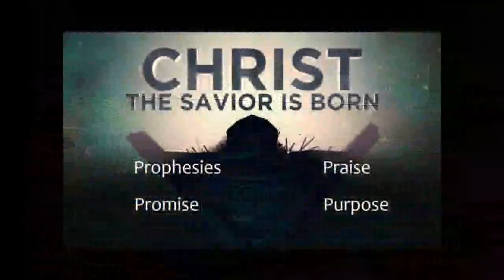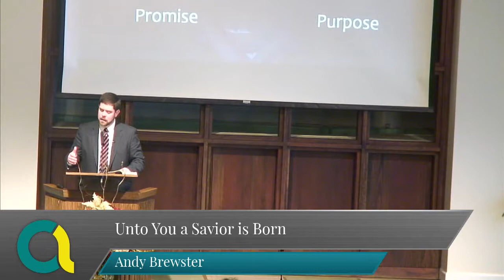Unto You a Savior is Born